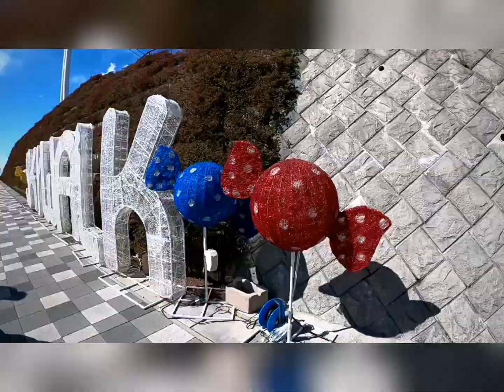Um dos meus roles aqui no Japão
Lugares incríveis no Japão em Mishima skywalk e a cachoeira shiraito falls